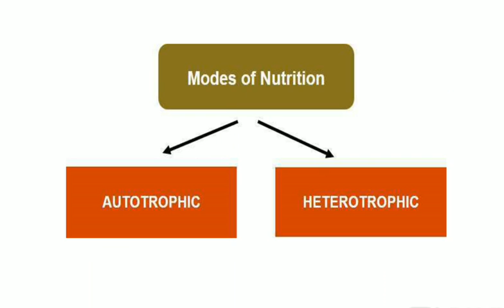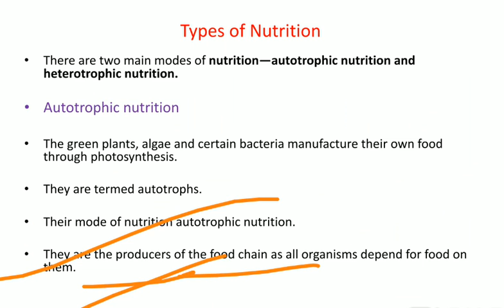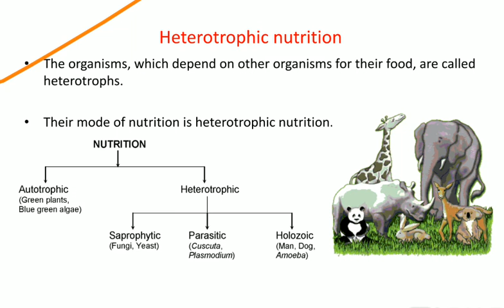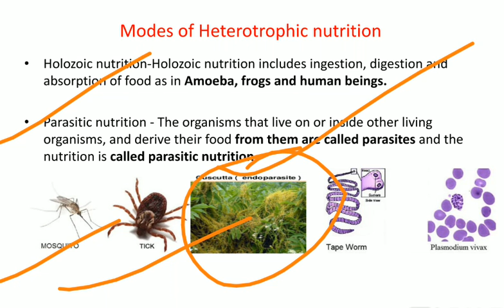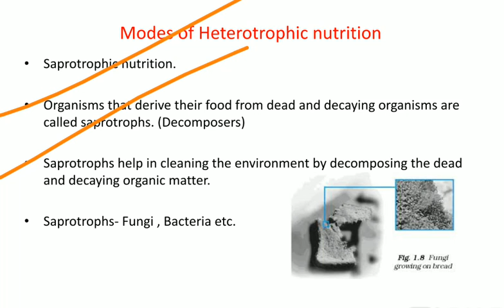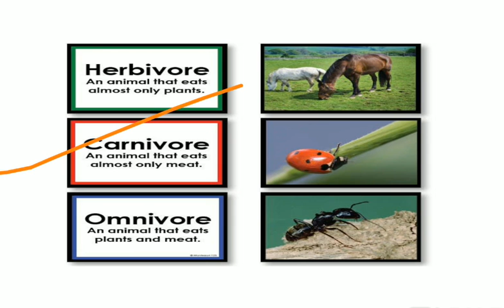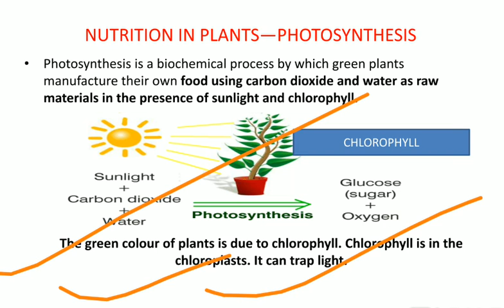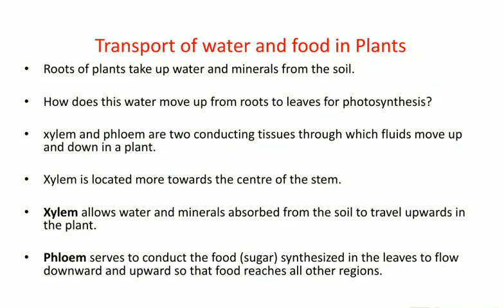Biology | Transportation and Respiration in Plants | General Science and Life Science for RRB NTPC